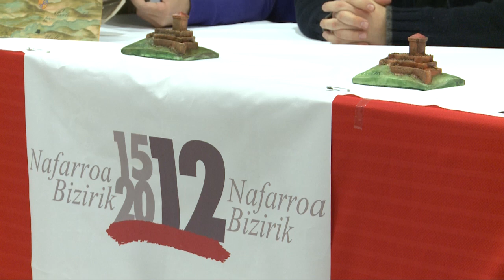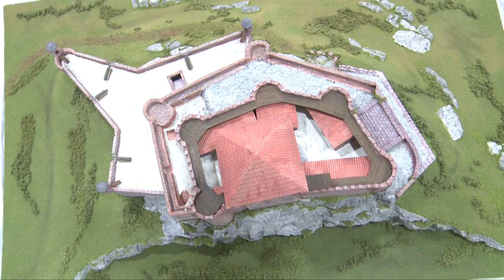Amaiurko gazteluaren maketa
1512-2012 Nafarroa Bizirik ekimanak egin duen Amaiurko gazteluaren maketaren aurkezpena.